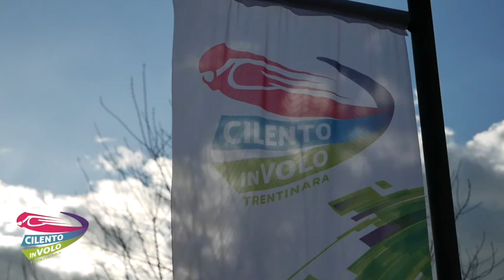44 ilaria e antonio 17 08 22